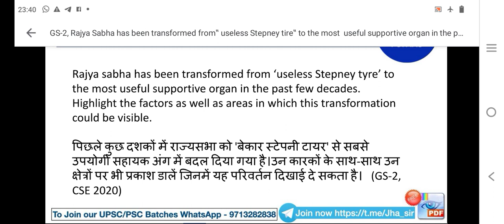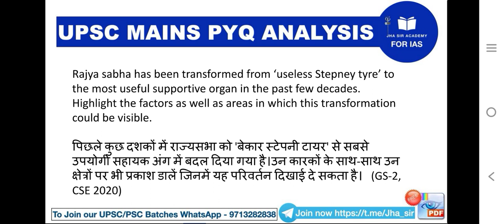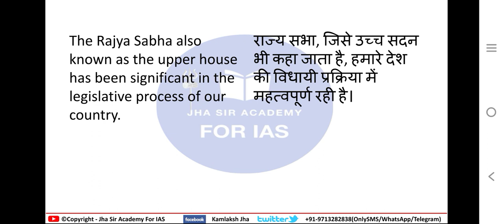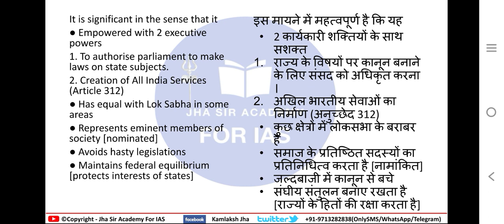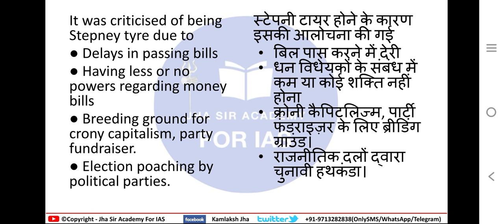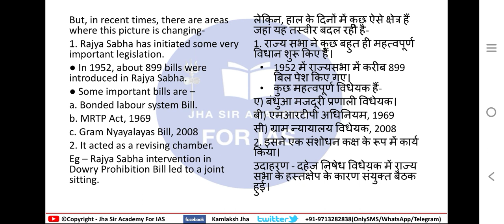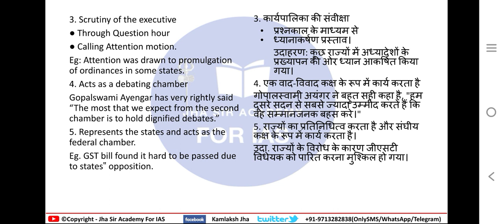Daily mains answer writing practice | role of rajya sabha | mains answer writing strategy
Rajya sabha has been transformed from ‘useless Stepney tyre’ to the most useful supportive organ in the past few decades. Highlight the factors as well as areas in which this transformation could be visible.